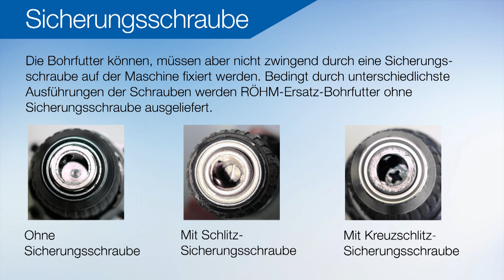Wechseln eines Bohrfutters bei Maschinen mit Spindelstopp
RÖHM - driven by technology
Bohrfutterwechsel selbstgemacht? In diesem Video zeigen wir Ihnen den Bohrfutterwechsel bei einer Maschine mit Spindelstopp.

Schlüssellose Bohrfutter EXTRA-RV
Dieses Bohrfutter lässt sich durch seine praktische Konstruktionsweise außerordentlich schnell spannen. Dabei ist ein Schlüssel zum Öffnen und Schließen überflüssig, da dies per Hand geschieht. Das Schnellspannfutter EXTRA-RV ermöglicht durch seinen Spannmechanismus einen überaus schnellen Werkzeugwechsel und liefert größtmögliche Stabilität bei der An-wendung in gängigen, ausschließlich rotierenden Handbohrmaschinen.

Das RÖHM Bohrfutter EXTRA-RV ist u.a. in folgenden Varianten verfügbar:
• In Größe 10 oder 13 mm
• Mit Kunststoff- oder Metallhülse
• Ausführungen mit und ohne Haltering
• Optional: Durchbohrte Ausführung für Sicherungsschraube
• Anfahrschutz (drehbare Schutzscheibe)
• Mit Sechskant für Montage und Demontage auf der Maschinenspindel

Selbstspannende Bohrfutter SUPRA und SPIRO
Bei den  Bohrfuttern SUPRA und SPIRO handelt es sich ebenfalls um schlüssellose Ausfüh-rungen. Sie sind ebenso wie das EXTRA Bohrfutter für handgeführte Bohrmaschinen geeig-net, kommen jedoch durch ihre massive Konstruktion überwiegend in Ständerbohrmaschinen zur Anwendung:
Durch selbsttätiges Nachspannen beim Bohren proportional zur Schnittkraft wird die Spann-kraft auch bei hartem Einsatz erhalten. Außerdem sind alle Funktionskomponenten aus Metall gefertigt und verfügen zusätzlich über einen massiven Haltering.
Diese selbstspannenden Bohrfutter sind auch als Varianten mit Sperrklinke unter der Be-zeichnung SK erhältlich.
Bei dem Futter SPIRO handelt es sich um die Genauigkeitsausführung.

Zahnkranz-Bohrfutter PRIMA
Das PRIMA Bohrfutter aus dem Hause RÖHM ist besonders für das Schlagbohren geeignet, da es durch seinen speziellen Schließmechanismus mittels eines Bohrfutterschlüssels eine extrem hohe Spannkraft erreicht. Dadurch ist dieses Zahnkranz-Bohrfutter selbst höchsten Belastungen gewachsen, welchen das Bohrfutter durch die Stoßbelastungen beim Schlagbohren ausgesetzt ist.
Die Varianten mit Kegel- bzw. Gewindeaufnahme sowie die durchbohrte Ausführung für Rechts- und Linkslauf ermöglichen eine exakte Abstimmung auf die vielfältigen Anwendungsbereiche.